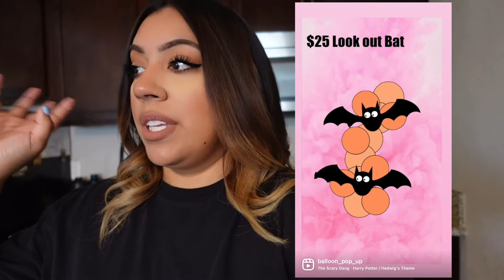Day off + making a balloon garland + decorating my living room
I hope you enjoy the vlog guys, I got a client for my balloon business which got me super happy. And getting my living room ready for xmas.

camera I use: SonyZV-1 📸
Program I use to edit my videos: Final Cut Pro x

My Balloon SHOP

My Name is Caroline I’m 31 yrs old, I was born and raised in Sydney Australia moved to America in 2012! Now I live in Las Vegas, I love
making vlogs now and showing you my day to day life.. This channel is about my life, ME and my beautiful dog OZZIE 🐶...And Las Vegas!!!